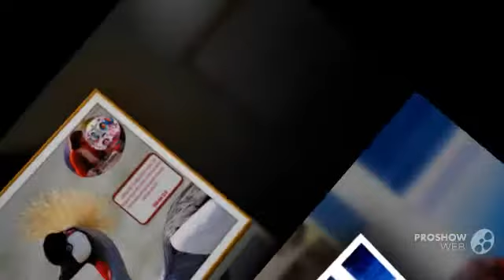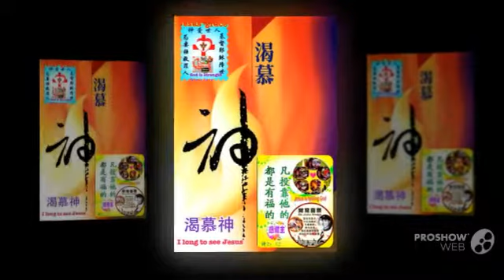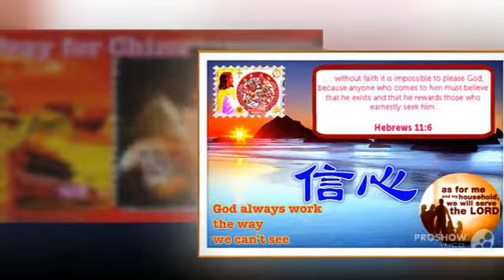All Eyes Upon To Jesus 10/10/2014